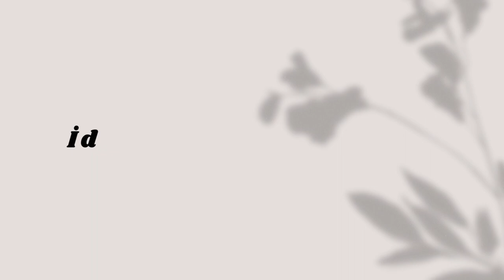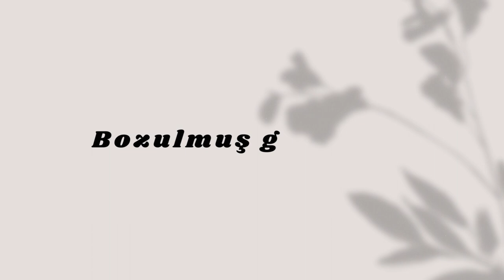Neden nefret ediyoruz?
Merhaba! Bu videoda, “Neden Nefret Ediyoruz?” sorusunun arkasındaki sebepleri anlamaya çalışıyoruz. İnsan psikolojisi ve sosyal dinamikler, nefretin kökenleri ve yayılmasındaki rolü hakkında bize önemli bilgiler sunuyor, aşağıda da görebileceğiniz kaynaklarla detaylıca bir araştırma yaptıktan sonra İnsanlar Neden Nefret Eder sorusunu cevaplamaya çalışıyorum.

Nefret, toplumda var olan farklılıklar ve anlaşmazlıkların bir sonucu olarak ortaya çıkabilir. Siyaset, din, cinsel yönelim gibi hassas konular, farklı görüşlerin çatışmasına yol açabilir ve nefret duygularının ortaya çıkmasına zemin hazırlayabilir.

LGBT hakları, feminizm ve cinsiyet rolleri gibi konularda da görüş ayrılıkları bulunabilir ve bu da nefretin artmasına neden olabilir. Futbol taraftarları, siyasi parti destekçileri gibi gruplar arasında rekabet ve çekişmeler de nefret duygularının ortaya çıkmasına neden olabilir.

Ayrıca, siyasi partilerin ideolojik farklılıkları ve kutuplaşmaları, belli gruplar içerisinde belli ideolojilerle yetiştirilmek de nefretin yayılmasına katkıda bulunabilir. Bu nedenle, toplumda nefretin azalması için farklı bakış açılarını anlamayı ve empati kurmayı önemli buluyorum.

Umarım muhteşem bir hafta geçirirsiniz. Görüşmek üzere!

0:00 Intro
0:08 Neden nefret ediyoruz
0:32 Biz ve onlar
1:55 Olumsuz duygular
3:21 Gruplaşma
5:06 Zorlu yaşam
7:10 Kitle kontrol
8:55 Ahlak endişesi
10:54 İdeoloji
13:18 Psikolojik risk faktörleri
13:53 Bozulmuş gerçeklik
15:26 Kendini yansitma
18:53 Outro

Referanslarım:

Decety, J,, & Rhodes, M. (2020). Are humans born to hate? Three myths and three developmental lessons about the origins of social categorization and inter group bias. In The Social Brain: A Developmental Perspectice. Essay, The MIT Press.

Dovidio, J.F., Gaertner, S. L., & Pearson, A. R. (2009). THE PSYCHOLOGICAL FOUNDATIONS OF HATE. In On the nature of prejudice: Fifty Years after allport. Essay, Blackwell.

Fischer, A., Halperin, E., Canetti, D., & Jasini, A. (2018). Why we hate. Emotion Review, 10(4), 309–320.

Navarro, J. I. (2013). The psychology of hatred. The Open Criminology Journal, 6 (1),10-17.

Pretus, C., Ray, J. L., Granot, Y., Cunningham, W. A., & Van Bavel, J. J. (2022). The psychology of hate: Moral concerns differentiate hate from dislike. European Journal of Social Psychology, 53(2), 336–353.

Yakushko, O. (2009). Xenophobia: Understanding the Roots and Consequences of Negative Attitudes toward Immigrants . Retrieved 2023,.